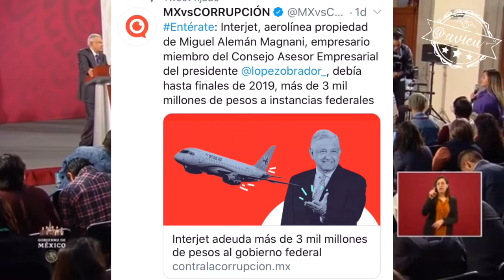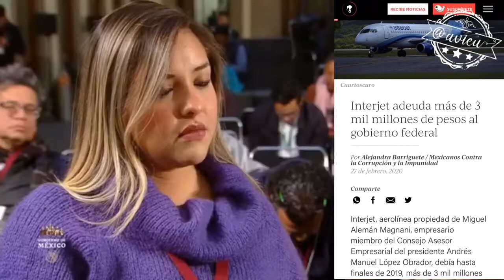A López no le gusta que le pregunten por sus cuates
AMLO se puso incómodo cuando le preguntaron sobre el adeudo de INTERJET  por 3,000 mdp al gobierno... y negó que los asistentes a su cena de los tamales vayan a tener condonación de impuestos 🦆